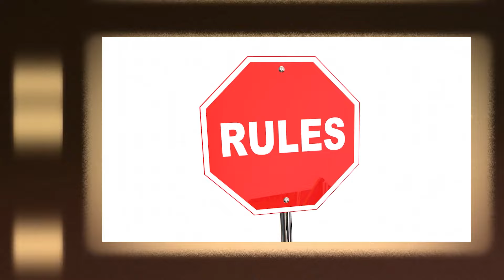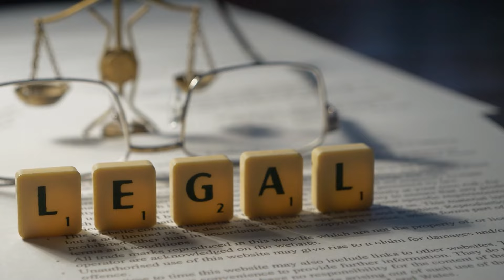Who Will Buy Houses If No One Can Afford Them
Is there not much hope for the home market? Price increases, supply reductions, and unaffordable debts have made this a question that everyone is thinking about. Today, we're going to talk about the housing crisis's causes, effects, and possible answers.